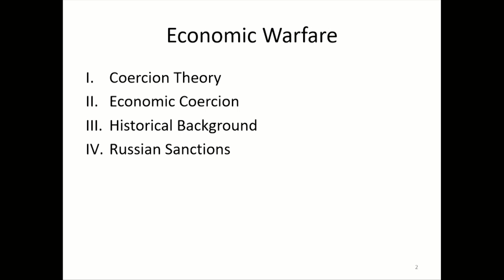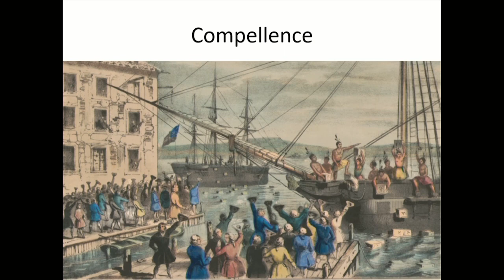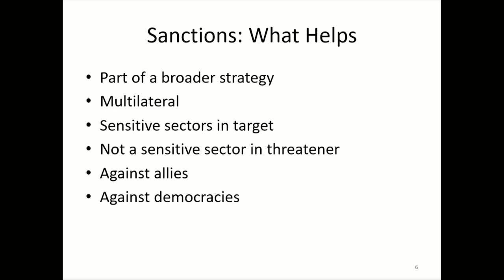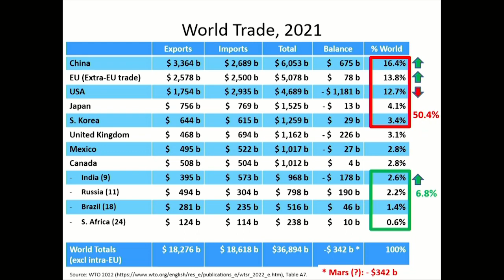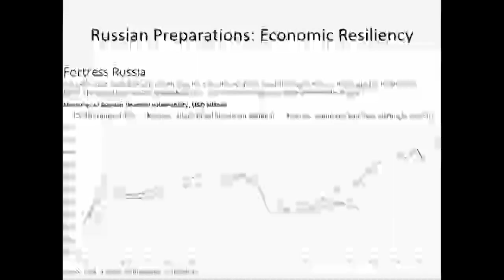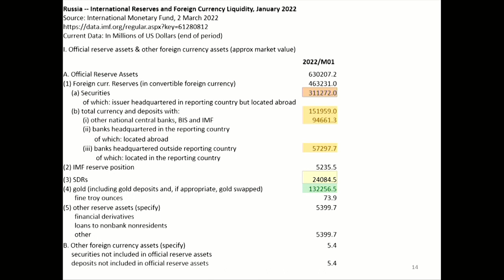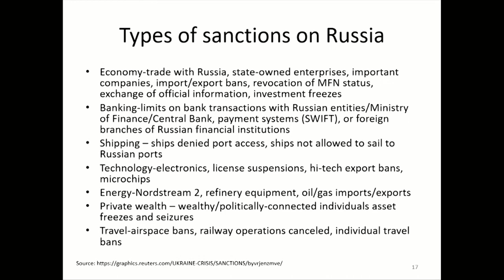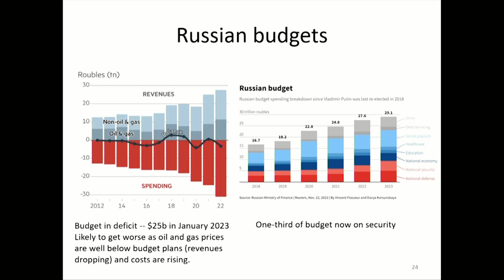Great Decisions 2023 - Economic Warfare- Dr. Mark Duckenfield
Dr. Mark Duckenfield, Professor of International Economics in the Department of National Security and Strategy, U.S. Army War College

From October 2015 through June 2021, Prof. Duckenfield was the DNSS Department Chair. Before joining the USAWC, he taught at the Air War College (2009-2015), the London School of Economics (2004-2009), and University College London (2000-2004). More recently, his research has focused on the economics of national security with articles in the journals Strategic Studies Quarterly and Baltic Security and Defense Review. Dr. Duckenfield has given invited lectures on topics ranging from European economic policy and the euro to the ongoing financial crisis in the United States, Europe, and Asia. He holds an M.A. and Ph.D. in political science from Harvard University, where he specialized in European political economy.